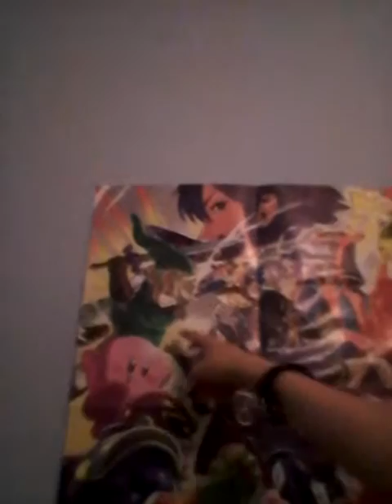Info! About my channel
What u need to know about what im doing.
Respect to others and the people we know. ^_^